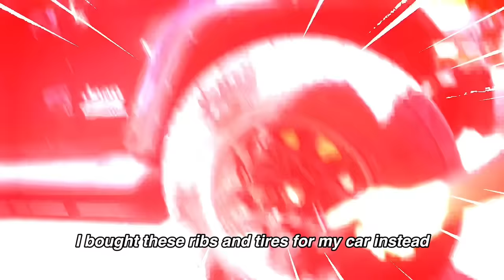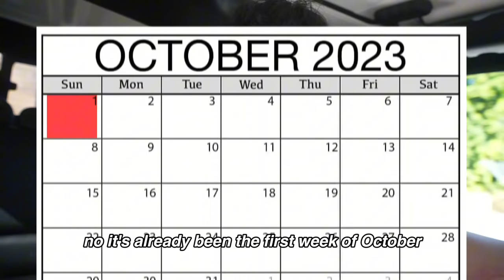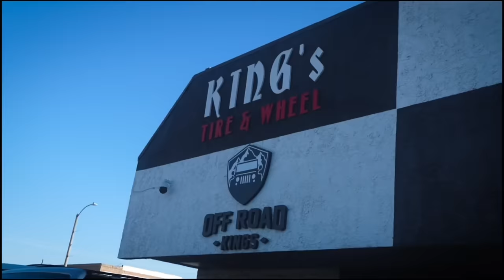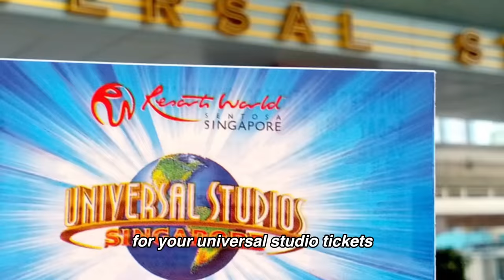My Spoiled Sister Hates My New Car... 😡😡😡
Production team:
jo_dicarlo1
buitrongthang.user